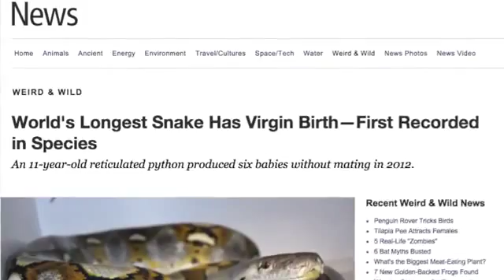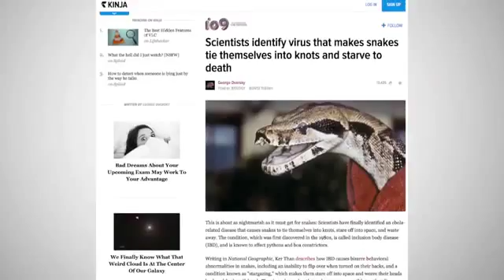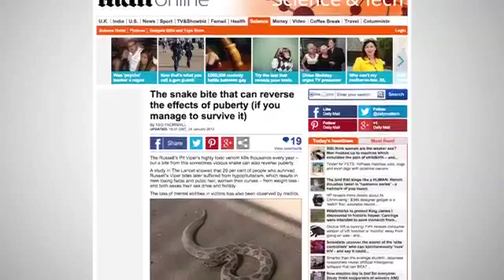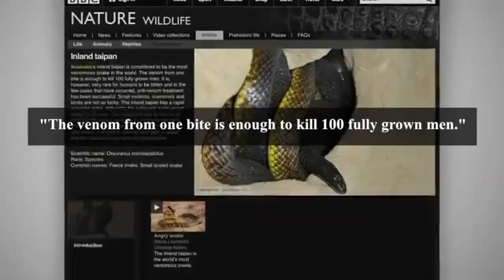10 Mind Blowing Facts About Snakes